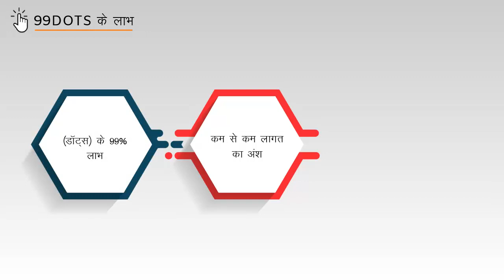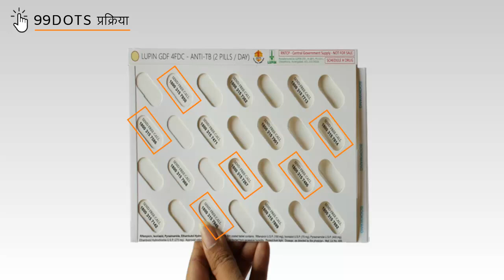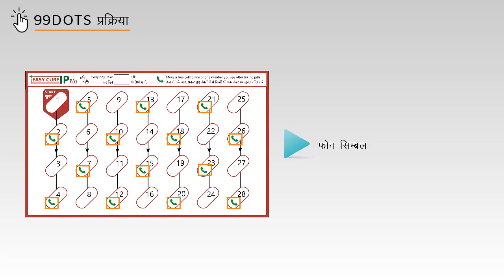Topic 14: What is 99 DOTS (Hindi)